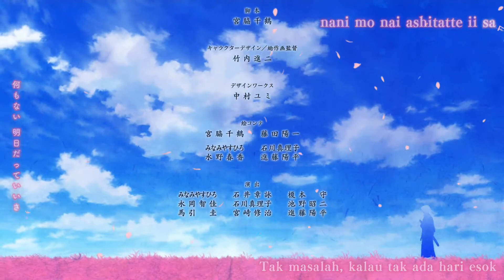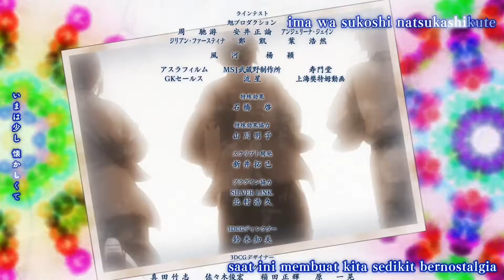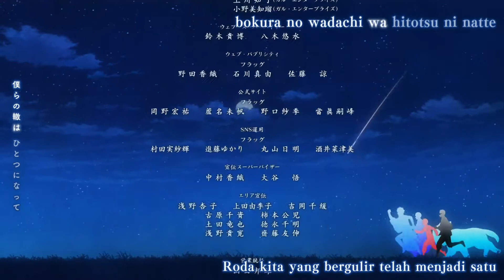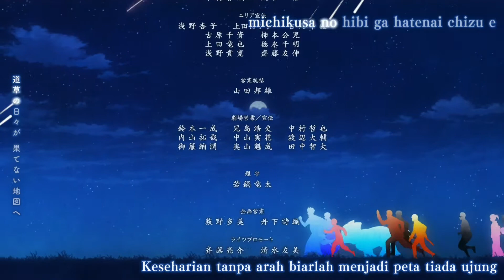SPYAIR - Wadachi cut Ending Gintama The Final Movie (Terjemahan Indonesia)